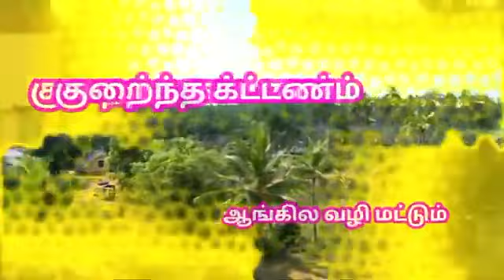Sri Krishna Matric HR Sec school uranipuram